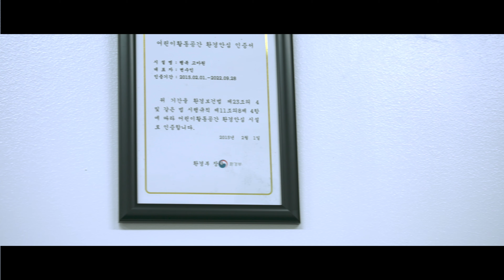단편영화_행복고아원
2022 시민 영상 제작 활동 지원사업_제작지원작품

매년 꾸준희 뉴스와 인터넷 기사를 통해 '아동학대'에 대한 이야기가 들려온다. 지금도 어딘가에서, 그리고 우리 주변에서 보호받아야 할 아이들이 누군가로부터 학대를 받고 방임,  방치 되고있다. 우리가 조금만 더 관심을 가지고 바라본다면 학대 받는 많은 아이들을 보호 할 수 있지 않을까...